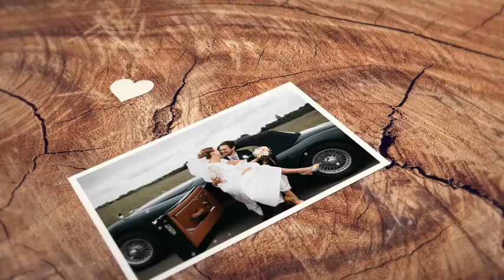Wedding Slideshow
A project for your Wedding, Valentine`s day, Anniversaries,Photo album or other your special occasion slideshows. You don`t need to know After Effects very well to make your slideshow. Project is very good organized and easy to edit.And Video tutorial explain all you need.100% After Effects
After Effects Cs6 and above version
High Quality 1920×1080 HD 30fps
Video tutorial with voiceover
1:24 duration
No plugins required Version
plug_in required Version needs ‘Trapcode Particular’ plug_in
22 image or video placeholders
6 Text placeholders but you can add more
photos in the preview not include
Fast render